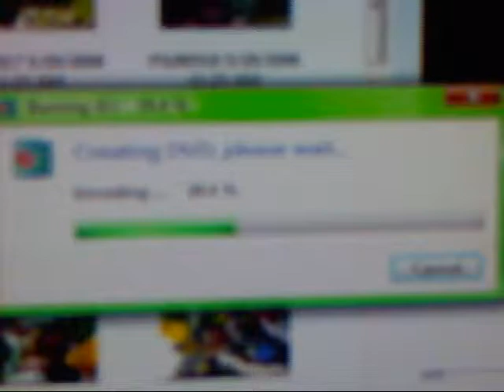Please Wait....40.2%!!!!!!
Well this is what happens when you try to burn a DVD on a computer